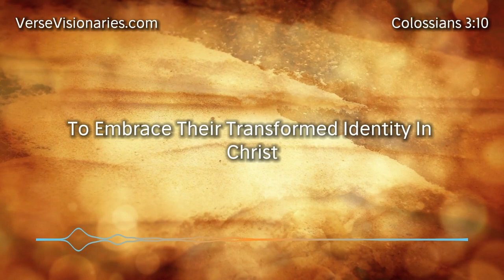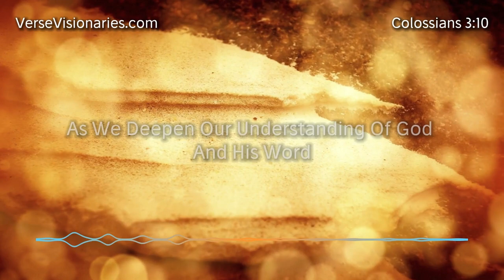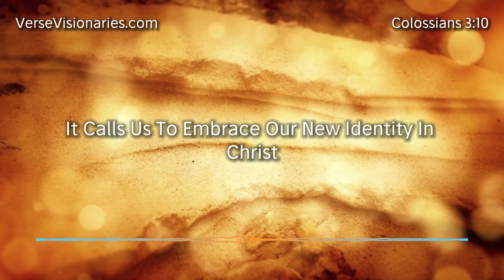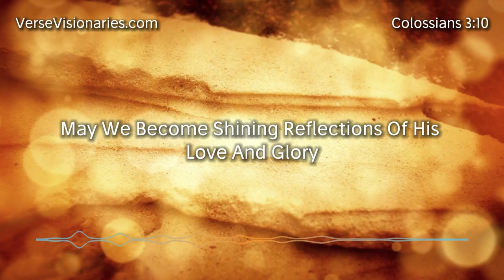Revitalize Your Life: Delving into Colossians 3:10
Welcome to another Bible study session with me! Today, we're diving into Colossians 3:10, a powerful verse that holds significance in our quest for a successful life guided by biblical principles.

In this verse, we're reminded of our transformational journey as believers. This edition highlights the profound truth that as followers of Christ, we are continually renewed in knowledge according to the image of our Creator.

This verse serves as a beacon of inspiration, offering us a Bible verse for study motivation, urging us to delve deeper into God's Word to understand His will for our lives. Through regular engagement with the Scriptures, we embark on a transformative journey, allowing the Word of God to permeate our hearts and minds, leading us toward a life of purpose and fulfillment. So join me in this daily Bible study Bible edition as we explore how Colossians 3:10 can change your life and serve as one of the foundational Bible verses for success in life.

successinlife biblestudy trustinchrist This video uses AI-generated voices and images to enhance our Bible studies.